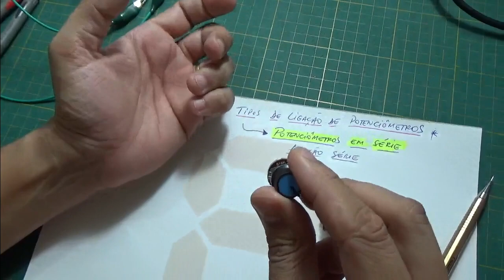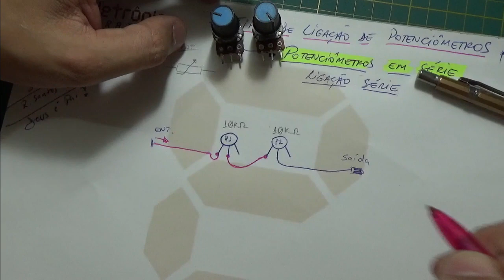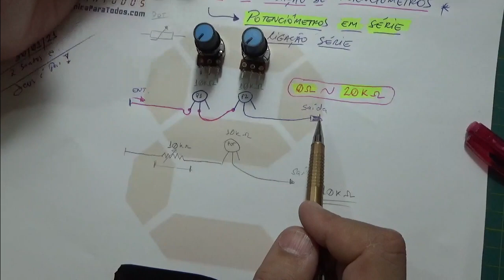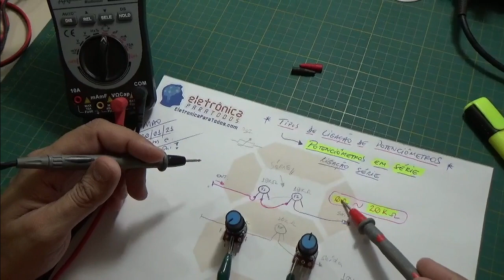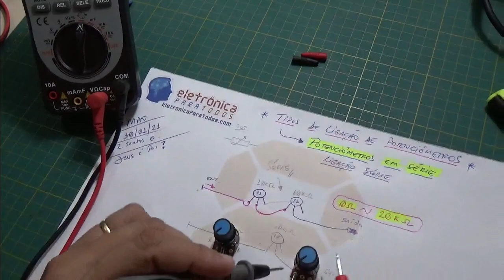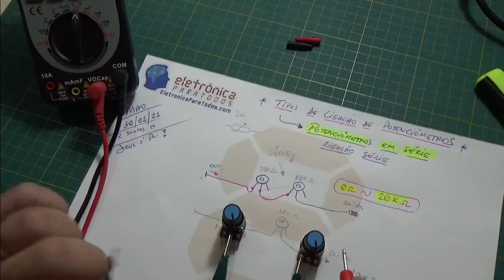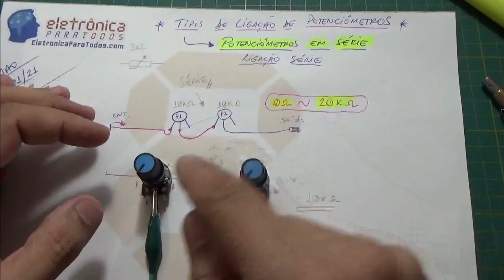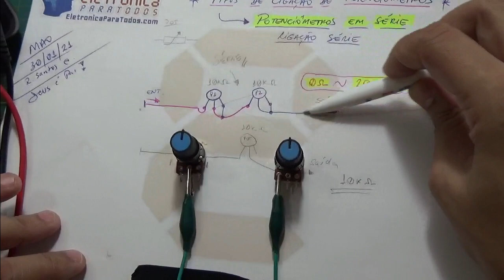COMO LIGAR POTENCIÔMETROS EM SÉRIE (Tipos de Ligação de Potenciômetros)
Neste video iremos MOSTRAR além de responder à dúvidas de alguns de nossos seguidores e inscritos aqui no Canal - Eletrônica Para Todos!

Nesta video aula, comentamos, desenhamos e mostramos, todo o circuito necessário e em pleno funcionamento para podermos obter a ligação/conexão de dois potenciômetros na chamada e conhecida "LIGAÇÃO SÉRIE"! ;)

Utilizaremos apenas potenciômetros COMUNS e de fácil acesso em qualquer loja de eletrônica para realizarmos os experimentos demonstrados nesta video aula.

Quer saber MAIS? Detalhes?

Então...